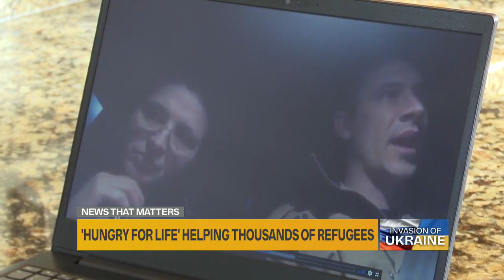'We need help': Roseville man's family helping refugees in Ukraine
Zach Boetto reports